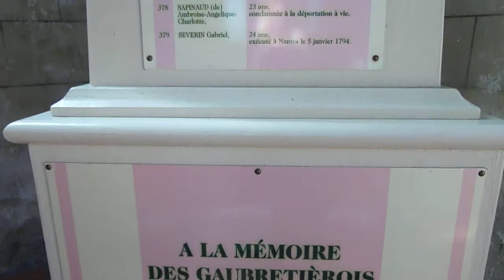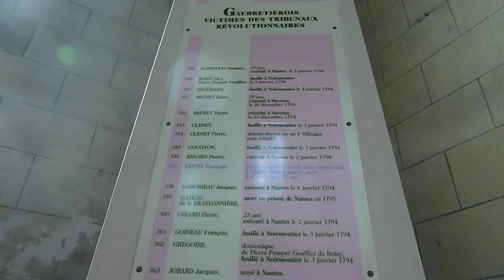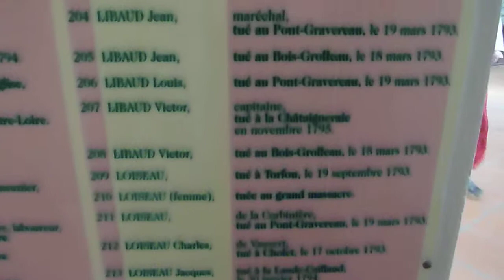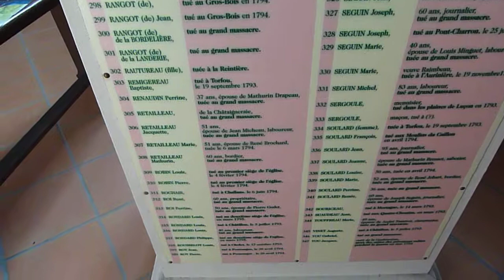Eglise Notre Dame de La Gaubretière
Aujourd'hui, 28 Février 2012